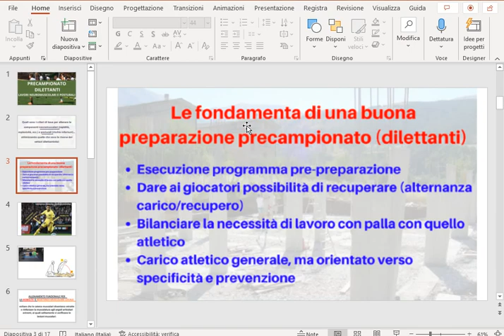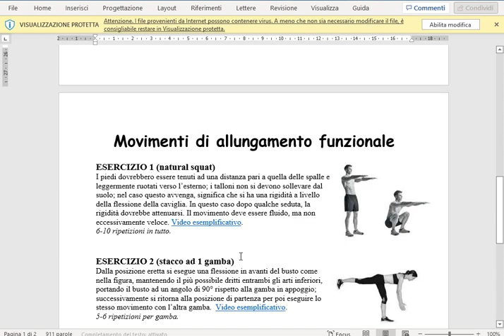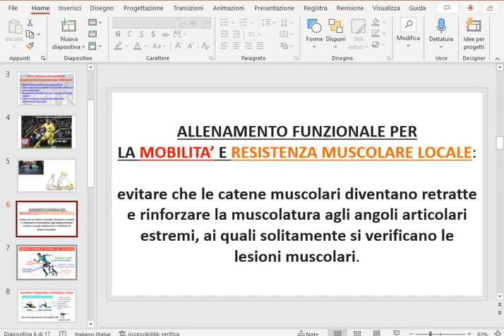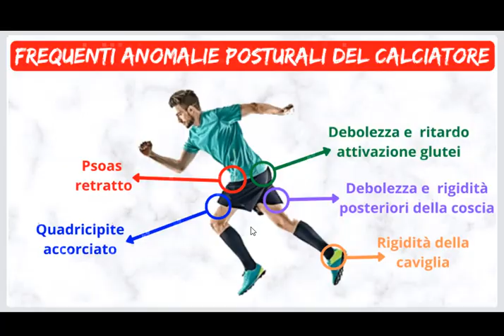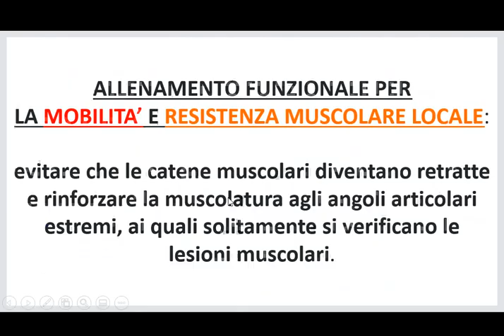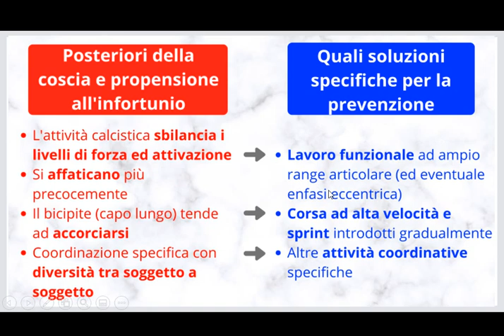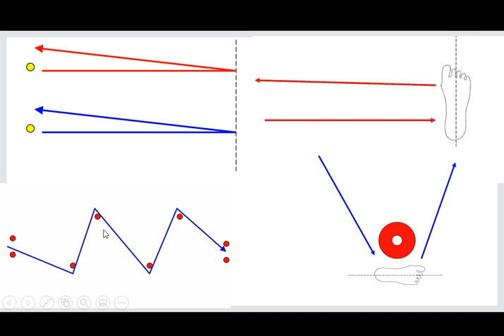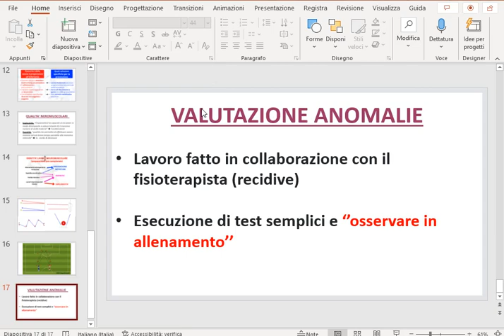Precampionato dilettanti lavori neuromuscolari e posturali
In questo video vedremo come organizzare l’allenamento muscolare in preparazione, in particolar modo per ridurre il rischio di infortuni e migliorare gradualmente le capacità prestative.

Potete approfondire in maniera più dettagliata tutta la preparazione atletica pre-campionato (anche la componente aerobica) leggendo questo articolo

Se ti è piaciuto il video e vuoi rimanere aggiornato sui nostri consigli che riguardano la preparazione atletica nei dilettanti, iscriviti a questo canale Youtube ed al nostro Canale Telegram per rimanere aggiornato anche contenuti scritti (guide, articoli, documenti esclusivi e promozioni).